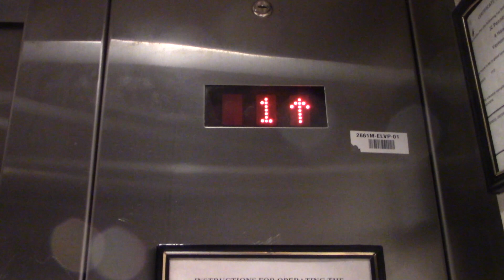Montgomery KONE Hydraulic Elevator @ JCPenney Hawthorn Mall in Vernon Hills, IL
Forgot that this elevator has a rear door. As of now, this is one of two anchors left in the mall.